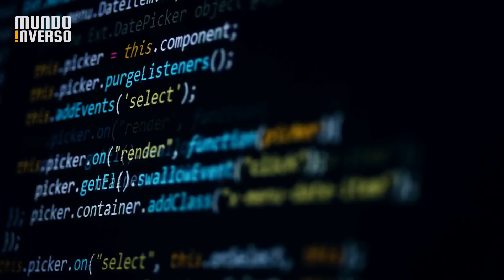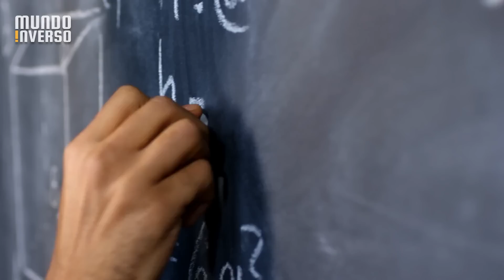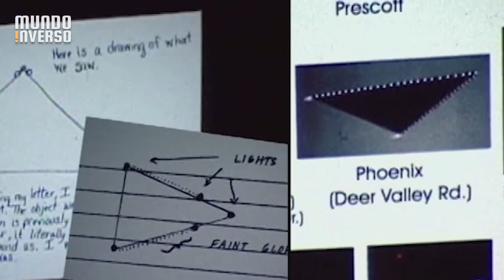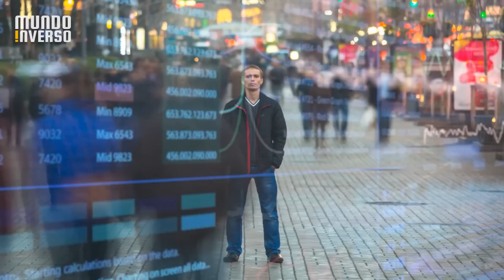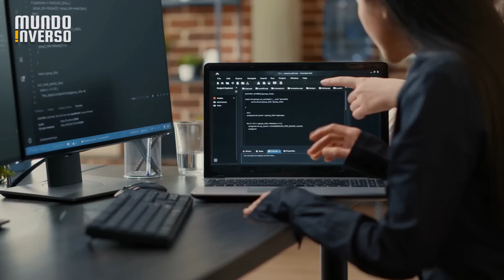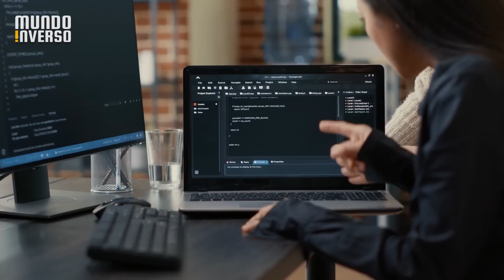INVASÃO ALIENÍGENA: "Inteligência Artificial prevê como será nosso encontro"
Já imaginou ser surpreendido com uma Inteligência Artificial prevendo como seria uma invasão alienígena no nosso planeta? Pois isso aconteceu de verdade e você precisa ver qual foi o resultado.